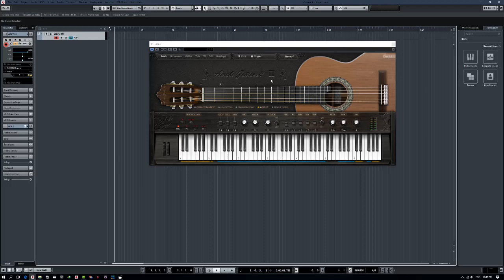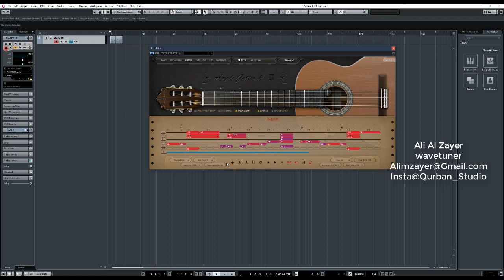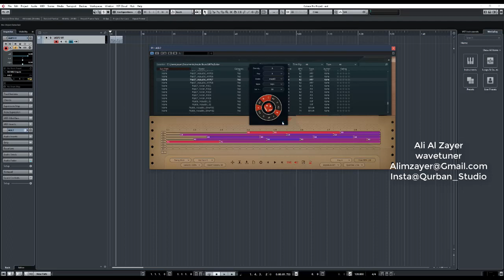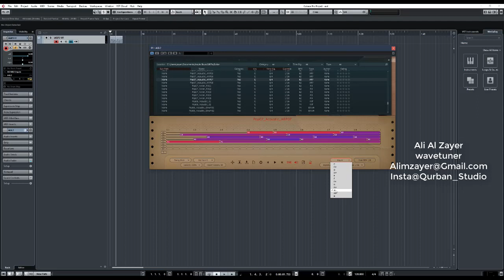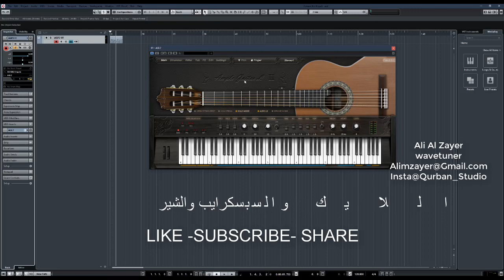(Instrument | Ample-2) شرح واجهة مكتبة الجيتارات